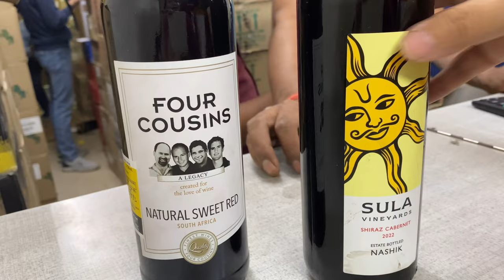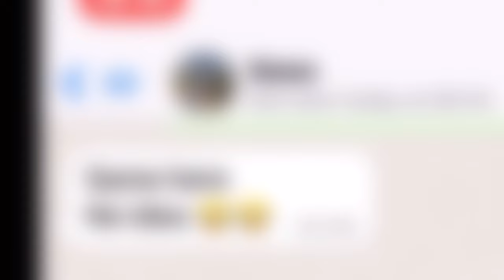found India's BEST sweet wines ever || four cousins natural sweet red wine || cozy, slow winter vlog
winter is my favourite season. This weekoff I decided to visit a friend for a small pre-Christmas meet-up as she may be leaving for hometown during Christmas. It was a memorable evening. I tried this tasty sweet wine with Sinju (Manipuri delicacy) and the combination was great. So was the companionship xx
Enjoyed every moment of the cozy, slow moments with these lovely ladies xx

~introduction~
Hi, Im Yater.
I was born and grew up in a small town in Arunachal Pradesh. Currently living in Delhi and working for an MNC. Vlogging is a hobby ❤️
Just started Twitter  : iter romin